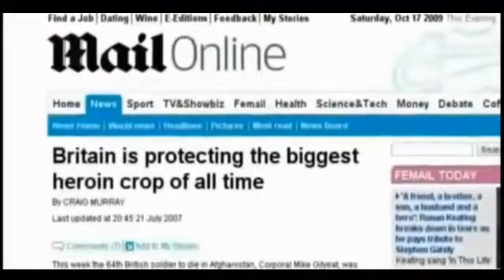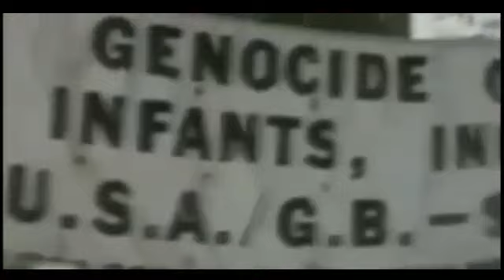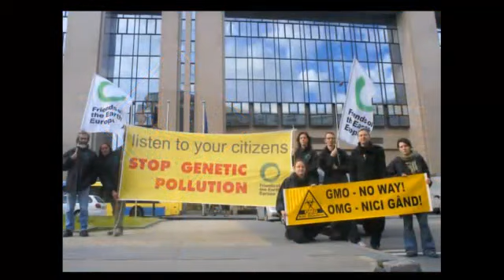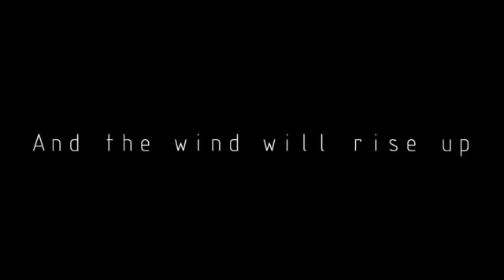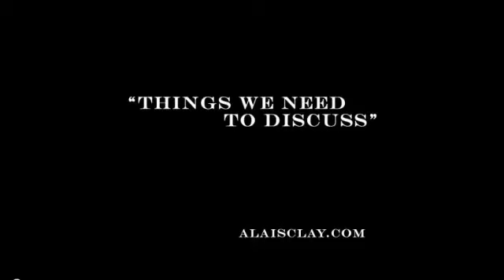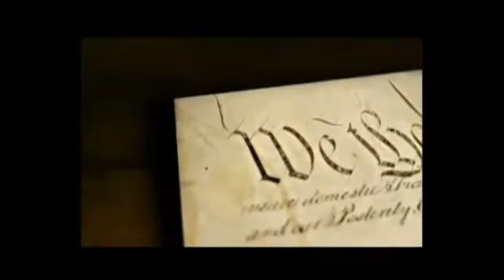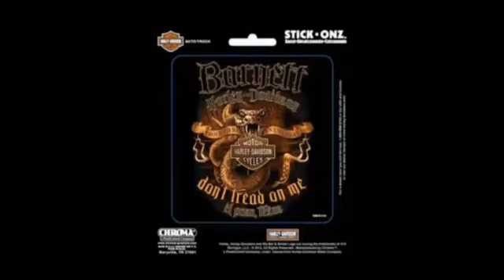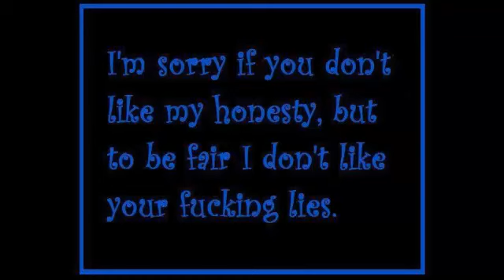When The Lambs Rise To Become Lions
Music video with Steve Grant and Alais Clay along with the voice Severn Suzuki ~~"Gianluca Zanna-We the People", sound recording administered by: 9:05
CD Baby
"Skylar Grey-Coming Home (Part II)", sound recording administered by: 4:49
According to the "Fair Use" clause of International Copyright Law, the author declares that the use of the photos/images/information in this academic/reference/scholarly work is for purposes of "criticism, comment, news reporting, teaching, scholarship, or research" according to Section 107. The resulting work on Famous Plagiarists is a creative endeavor with value added through unique and original selection/arrangement of factual material and information, critique, expression, and classification of information.
Fair Use Notice: The use of the above media material is protected by the Fair Use Clause of the U.S. Copyright Act of 1976 and Canada's Fair Dealing Copyright Act of 1921, which allows for the rebroadcast of copyrighted materials for the purposes of commentary, criticism, and education.